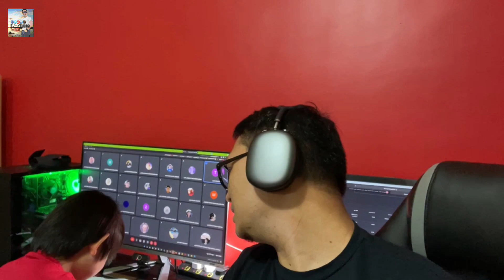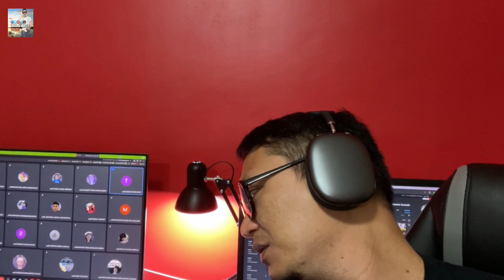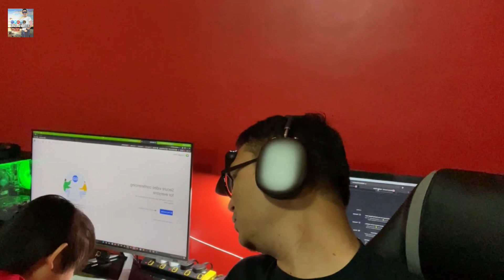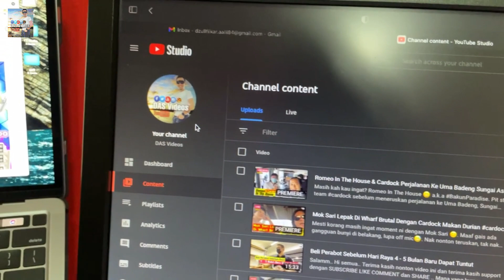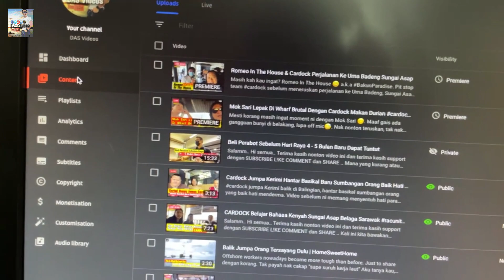Bila Bapak Jadi Cikgu DiRumah Masa Off Day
Salamm..  Hi semua..

Mana yang kurang atau tersilap kata atau tersalah edit mohon maaf, mungkin perasan atau tak perasan.